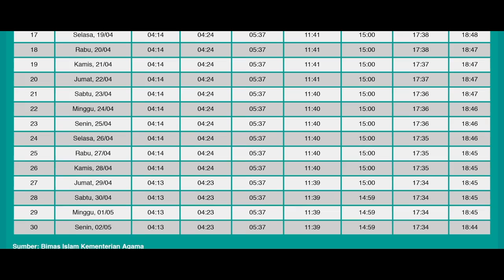PUASA HARI KE-18. PERINTAH MEMOTONG CELANA PANJANG